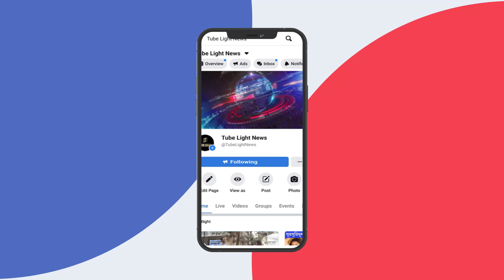কেন 'দ্য কাশ্মীর ফাইলস' ছবিতে গান করেননি লতাজি?? জানালেন সে কথা ছবিটির পরিচালক!!